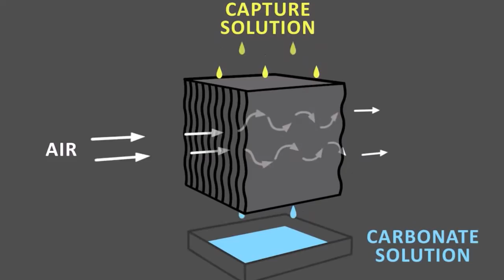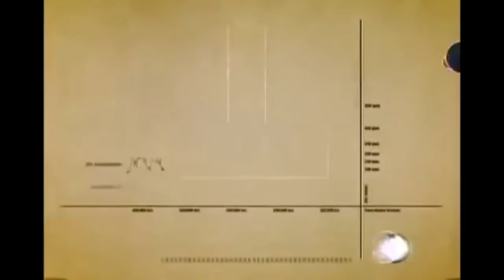PETER WADHAMS ON A FAREWELL TO ICE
SET TO IMAGES FROM extinction radio.net